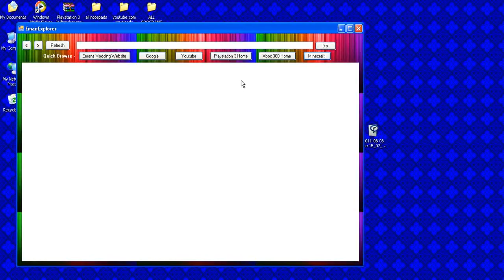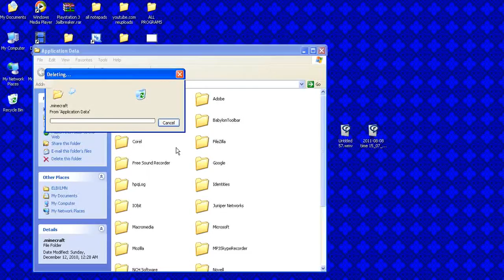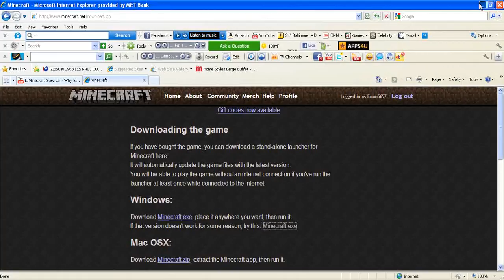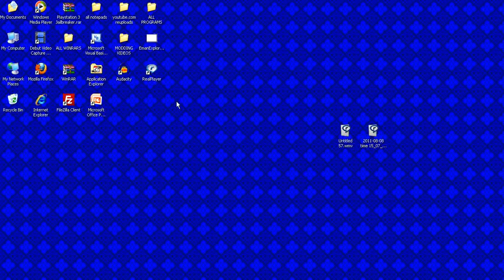Minecraft - HELP!!!!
Please help guys! PWEASE!!!